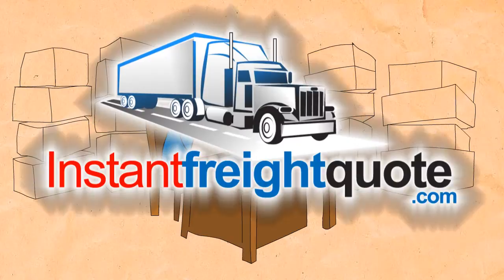explainer video production company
explainer video production company amodfilms created this corporate video animation for instant freight quote website. It has simple stick figure character animation. It explains what the website is all about in a manner which is simple, succinct, engaging and entertaining.

This is a Perfect example of a landing page video or website video. It has improved website ranking. It has increased conversion. And it ultimately resulted in greater profits.
If you need a similar animated explainer video, video explanation or a website advertising video. You will thank your self for taking this important business decision of getting a "how it works animation" from us. best explainer video production company creating top quality explainer videos. You can also use it for your video marketing in youtube,

You will get the best animated videos at the most affordable rates. garanteed

is the best explainer video production company in India and We create the following

Web video. video for website. presentation video. How it works animation . 2d animation. video explanation. Landing page video. Explainer video. Youtube videos. online video. promotional video. video explanation. video services. video presentation. video for websites. web videos. explainer video company

If you want to increases the visibility of your business. If you want lead conversion. Then don't delay in getting an engaging video The leading explainer video production company. Without a explainer video your online presence is next to zero. And you are almost invincible in the 2nd largest search engine "youtube